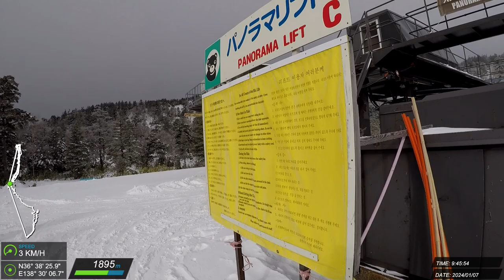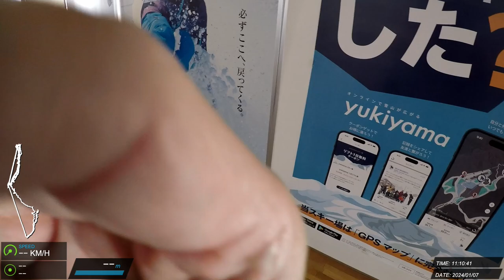20240107 萬座溫泉 滑雪紀錄 #5 (Z)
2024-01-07 万座温泉スキー場 Zordius